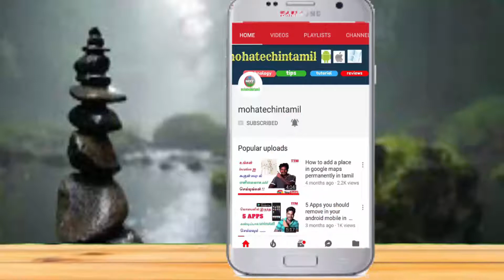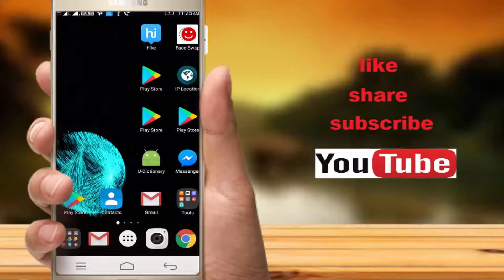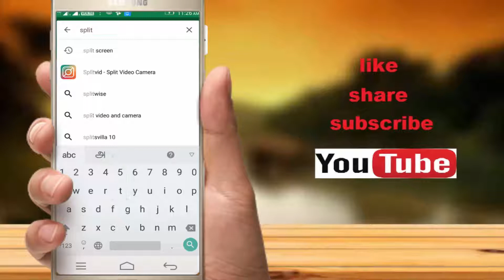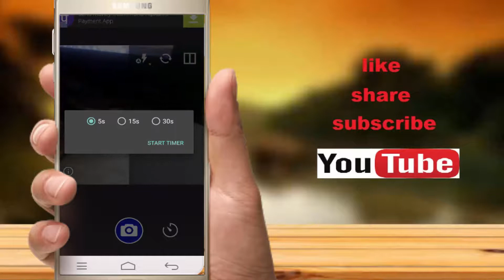Top 2 Amazing android apps 2017 || Must try || mohatechintamil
Top 2 Amazing android apps 2017 || Must try
              1. Magi particles
It s just amazed your mobile home page,because it s a wallpaper looking very grateful very Attractive.
               2.Split camera
this camera use we can merge those images..sometimes we can use this make a different. so watch video

Tech News #5 MI MIX 2, Jio bank, samsung tab, USB Type c, Oppo F5, Pixel google duo.

Airtel phone 1399/-  || Jio 100 % cash back ||ஏர்டெல் போன் 1399 /ஜியோ 100% கேஷ் back  உண்மை என்ன ?